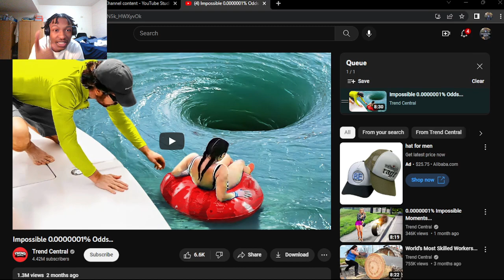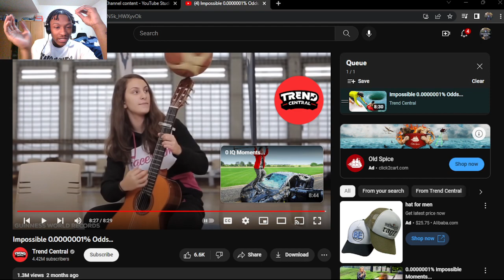Impossible 0.0000001% Odds... (REACTION!)